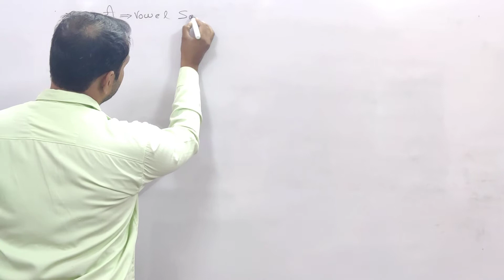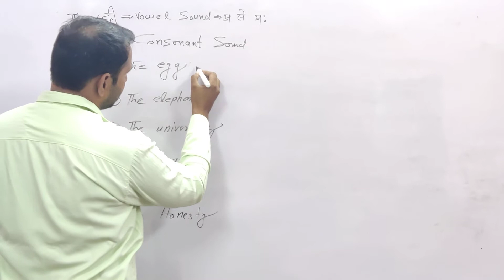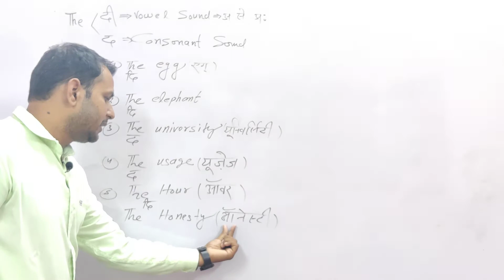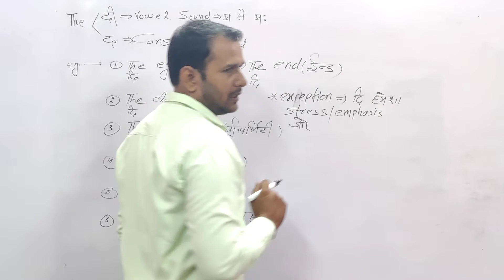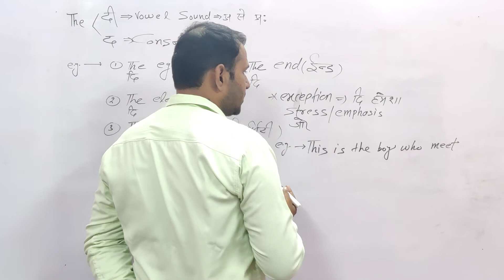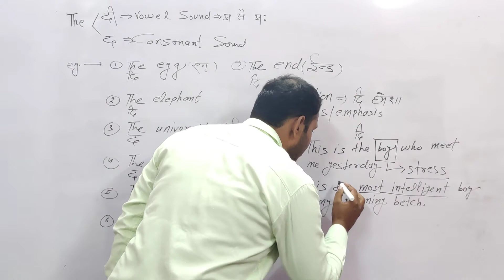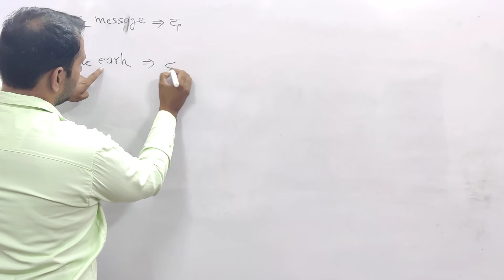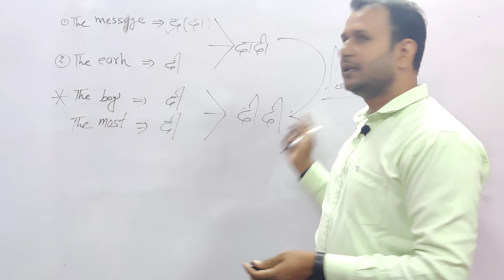Definite Article(The) को दी पढ़ें या द पढ़ें,Rhy Academy by Yadu Sir